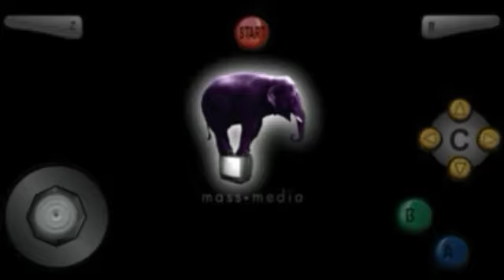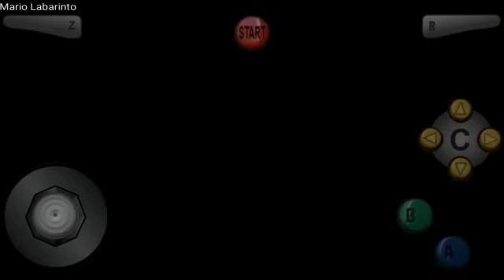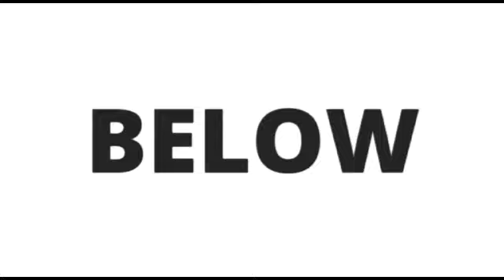Starcraft 64 - BW Terran Mission 07 Patriot's Blood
Objectives:
*   Find and kill Admiral Stukov.
*   Duran must survive.